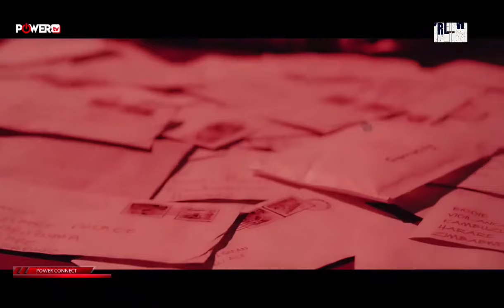K-Plus & Elson On how That Zed Podcast started & unfiltered talk on fake Zambian reality shows 🔥💯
Dive deep into the fascinating narrative behind the inception of Zambia's premier podcast, That Zed Podcast, featuring the dynamic hosts K-Plus & Elson. In this exclusive interview, uncover the compelling story that ignited their podcasting journey. Join them as they candidly discuss the intriguing world of Zambian reality shows, revealing the behind-the-scenes truth about manufactured drama for views. Sit back, relax, and enjoy the insightful revelations from the voices behind That Zed Podcast. 🎤🎶 Don't miss this insider's perspective on the podcast that's reshaping conversations in Zambia!

Don't miss the electrifying performances on POWER TV:

📡 DStv: Channel 278
📺 GOtv: Channel 19
📱 My DStv App: Available for your convenience
📱 My GOtv App: Accessible anytime, anywhere